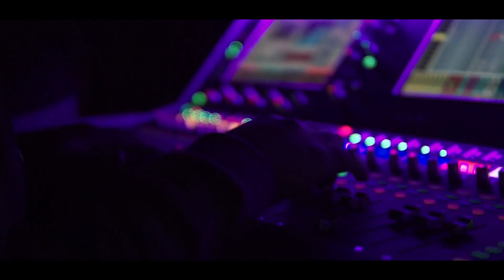Valkyrie Inc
What fantastic night with Valkyrie Inc. at Be Human - Middelwater Farm. They had the crowd on their feet and gave an amazing performance. 💪
DT Sounds did an awesome job with the Sound & Lighting - definitely recommend for ANY show, wedding, concert and gig setup, World Class for sure ‼️🔥

"Rosestad 100.6 FM - Waar jy wil wees" was their media sponsor for the night and what a fantastic job they did of it.
All in all with a packed house full of screaming fans it was a successful night, well done 😎👌